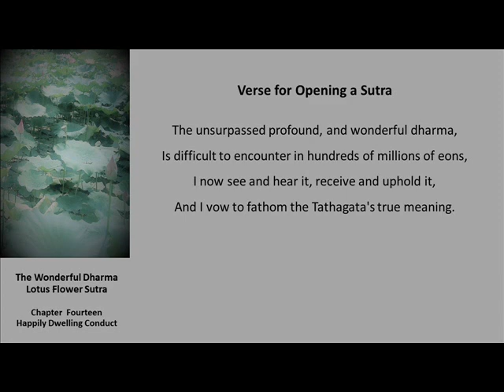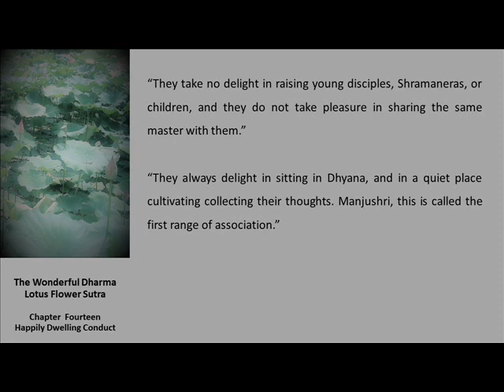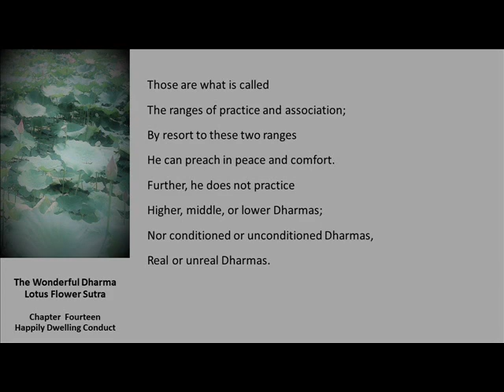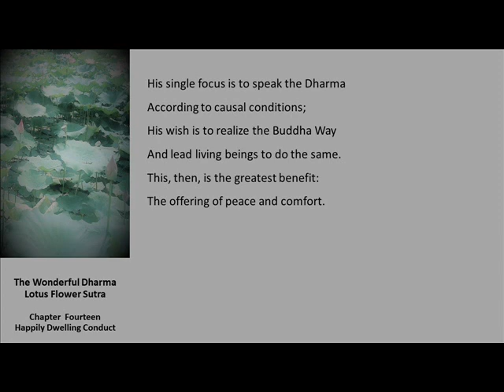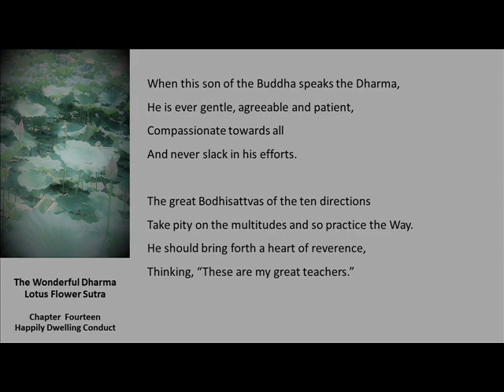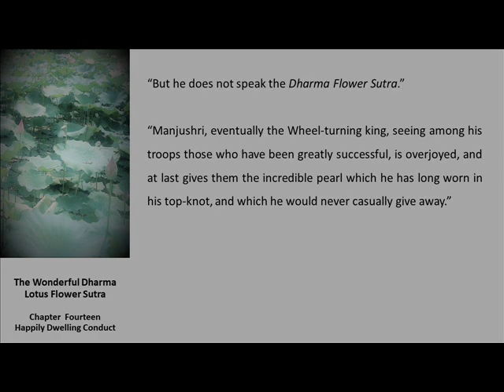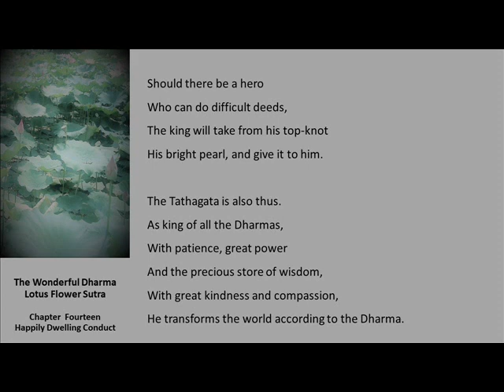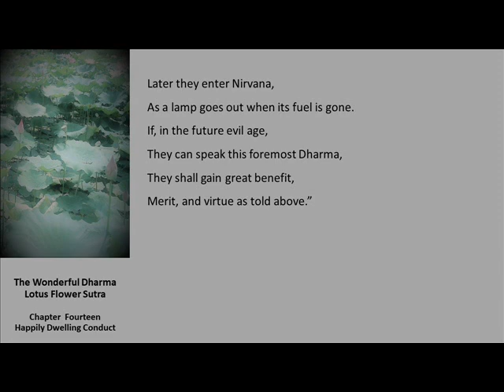The Wonderful Dharma Lotus Flower Sutra Chapter 14: Happily Dwelling Conduct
Audio recording of the Wonderful Dharma Lotus Flower Sutra
Chapter 14: Happily Dwelling Conduct

Source:  Reading and text based Volume Eleven, Chapter Fourteen: Happily Dwelling Conduct. Published and translated by the Buddhist Text Translation Society (1998) and the sutra text published on the the website of the City of Ten Thousand Buddhas

This is a voluntary work done with the great wish to share with everyone the Lotus Sutra.

May all beings be well and happy.